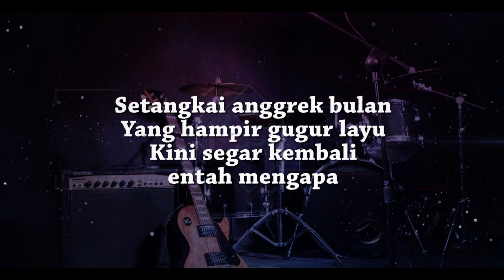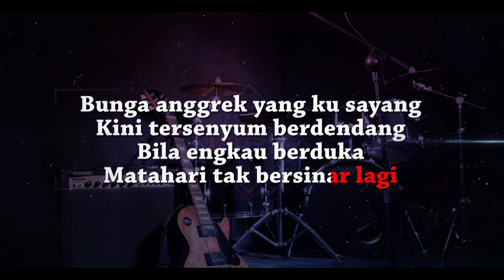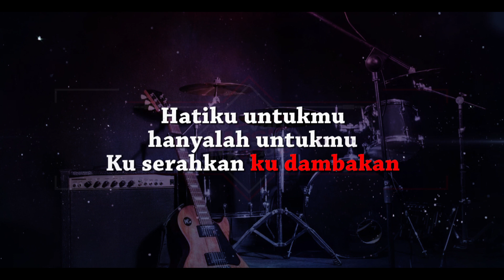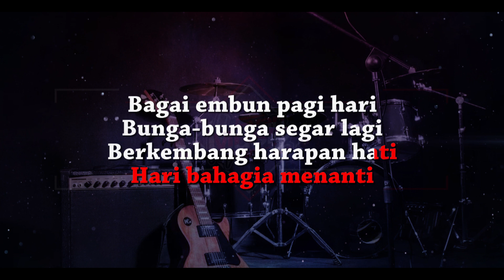KARAOKE | Setangkai Anggrek Bulan - Broery Marantika & Emilia Contessa